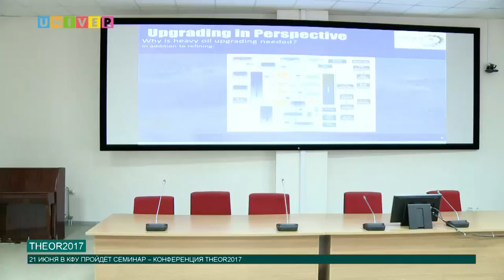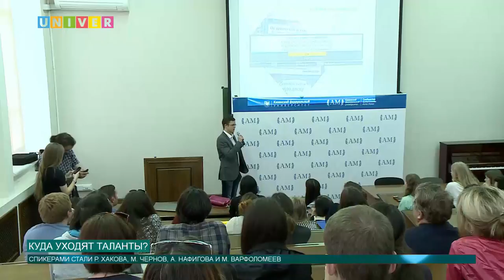Новости КФУ от 19.06.2017